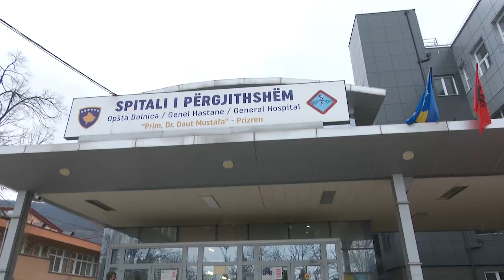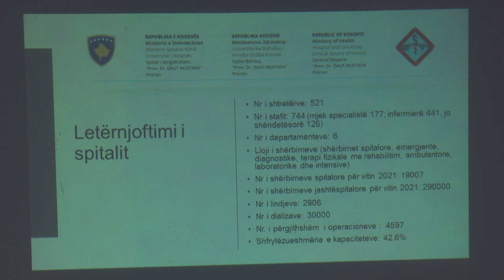Spitali i Prizrenit pajiset me Rezonancën Magnetike